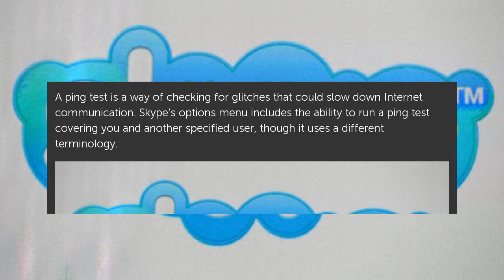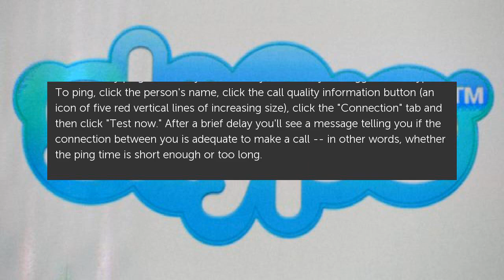How to Ping a Skype Account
A ping test is a way of checking for glitches that could slow down Internet communication. Skype's options menu includes the ability to run a ping test covering you and... How to Ping a Skype Account